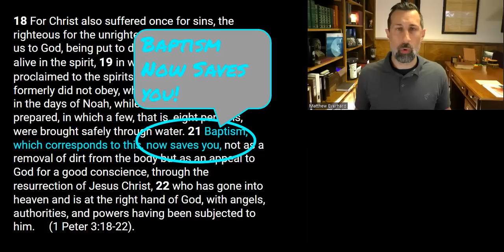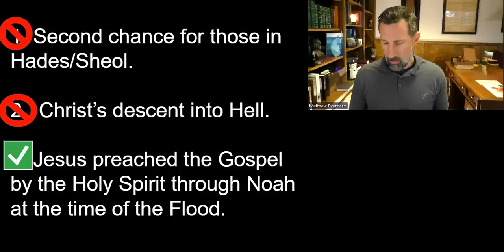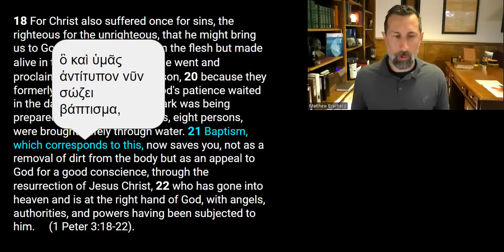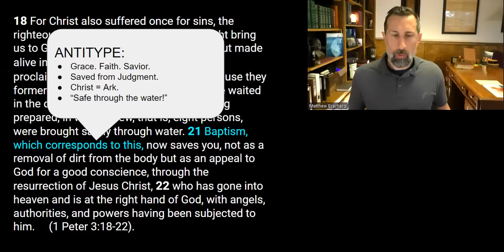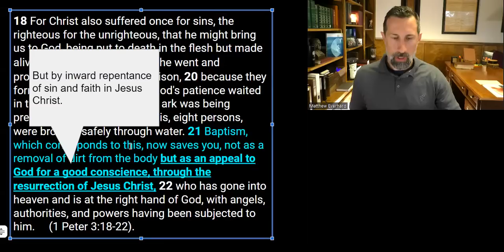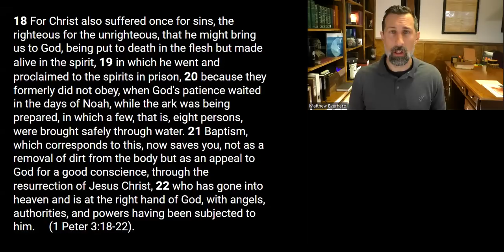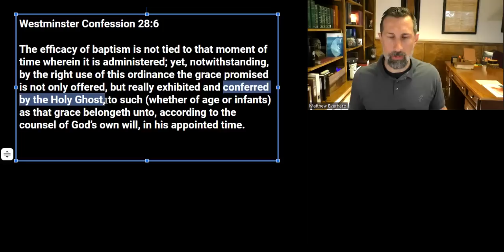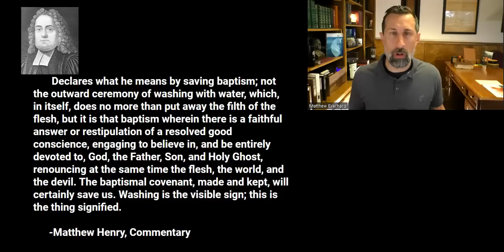Baptism Now SAVES You! (1 Peter 3:21). Read the WHOLE Verse...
*NOTES &  RESOURCES*